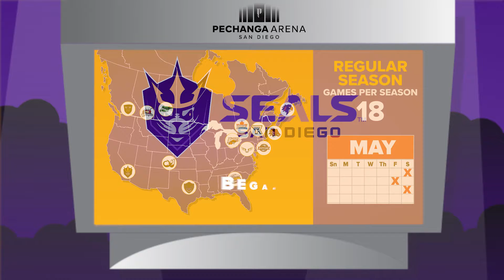WHO ARE THE SEALS FINAL